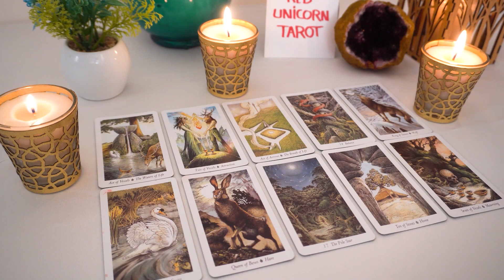CANCER💖🔮 Wow!!! You need to watch this!!!